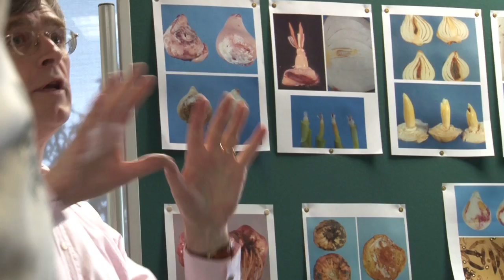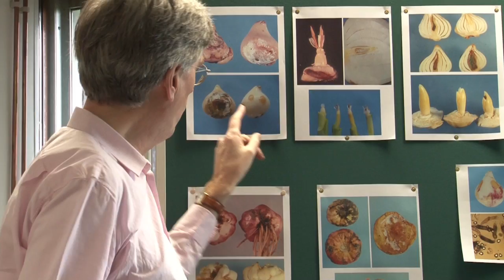Praktijkonderzoek Plant en Omgeving: Masterclass